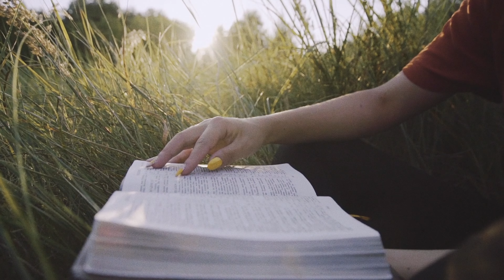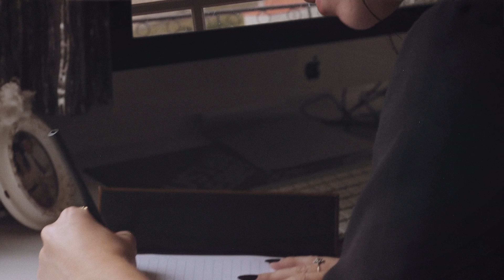Галина Калач - Отдаю себя в руки твои 🎙🎹Альтернативная стилизация.